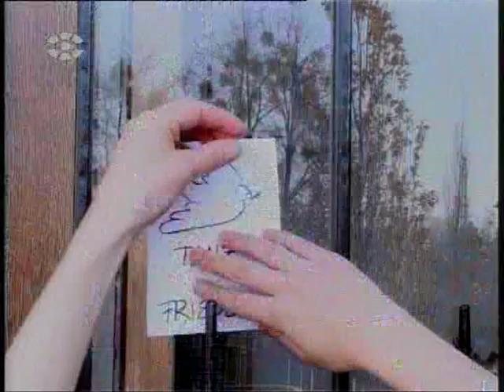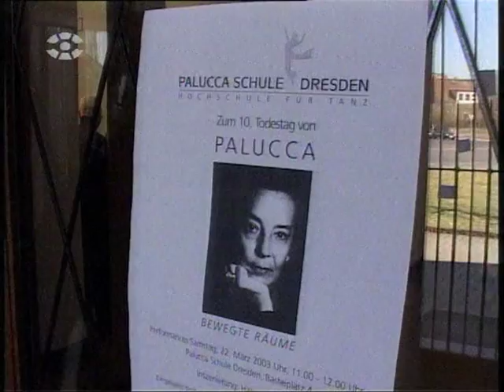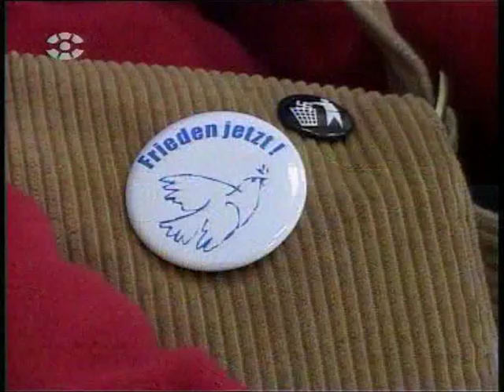Fernsehbeitrag zum 10. Todestag von Palucca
"Tanz für den Frieden" in der Palucca Schule
10. Todestag von Palucca, 22. März 2003, Palucca Schule Dresden - Hochschule für Tanz
Dresden Fernsehen, Redaktion: Konrad Hirsch